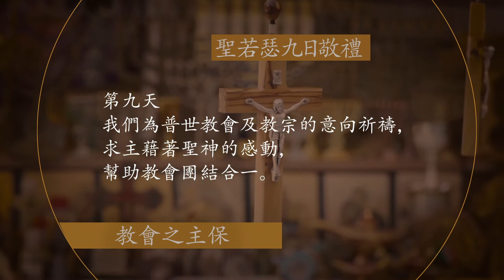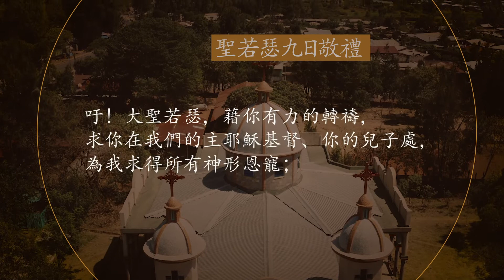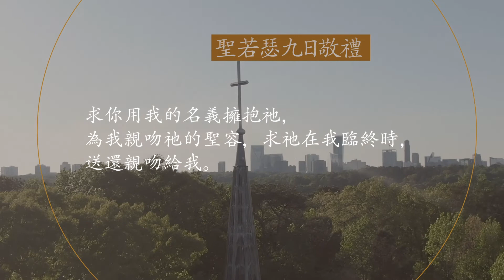聖若瑟九日敬禮【第九天】: 為普世教會祈禱 (國語)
第九天祈禱意向:我們為普世教會及教宗的意向祈禱，求主藉著聖神的感動，幫助教會團結合一。

聖若瑟九日敬禮禱詞:

大聖若瑟，你在天主寶座前對我們的保護是這樣偉大、有力和迅速，我把所有的旨意和慾望都交給你。

吁！大聖若瑟，藉你有力的轉禱，求你在我們的主耶穌基督、你的兒子處，為我求得所有神形恩寵；藉你的助佑，我可以對你這位最慈愛的父親獻上感恩和敬禮。

吁！大聖若瑟，我常願默觀你及睡在你手中的小耶穌，當祂在你心旁睡的時侯，我沒膽走近。求你用我的名義擁抱祂，為我親吻祂的聖容，求祂在我臨終時，送還親吻給我。

大聖若瑟，教會之主保，為我等祈！